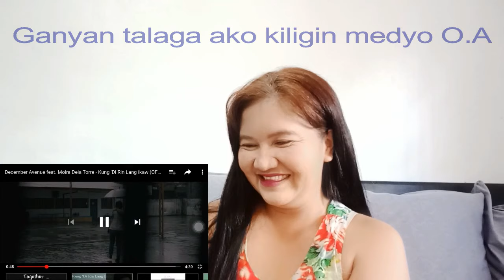Kung Di Rin Lang Ikaw // DECEMBER AVENUE feat. MOIRA DELA TORRE // My First REACTION VIDEO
this is my first reaction video...
kung gusto nyo ma inlove... kiligin, matuwa at masaktan pero puno ng pag mamahal tara nood na...